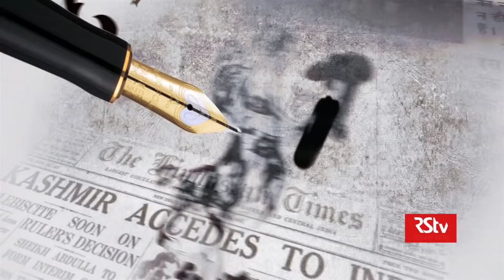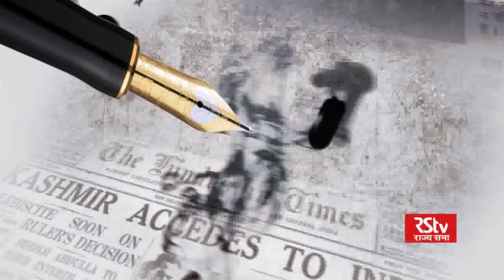Kalam Gawah Hai - Kuldip Nayar (Full edition)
Kalam Gawah Hai is a series by RSTV where we explore the life and the professional journey of renowned and distinguished editors of India.
In the fourth episode, watch the second part of the interview with senior editor Kuldip Nayar.
Anchor: Alok Mehta